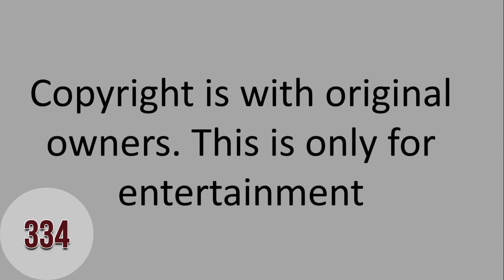Hindi song Sinhala song Compilation 334 Sandyawe sriya ramya(Kadawu Poronduwa)Paradesi balama(Rattan